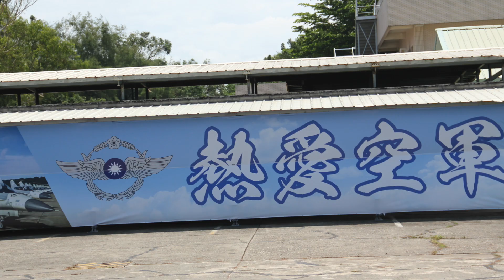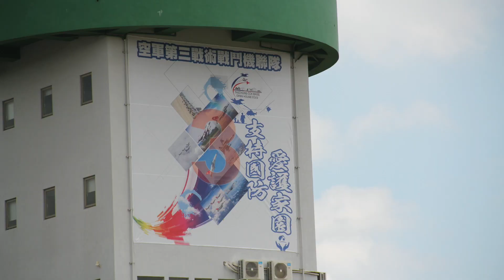台中市清泉崗航空嘉年華